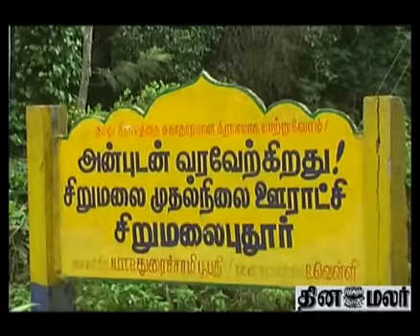Story on Sirumalai Banana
Farmers who produced bananas in sirumalai had severeal obstacles . the story tell the details of it For more videos